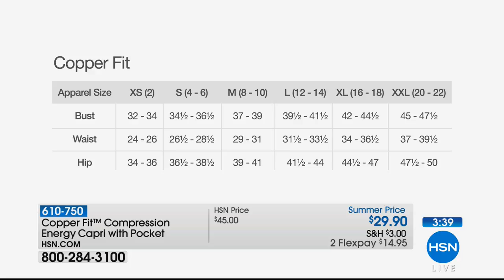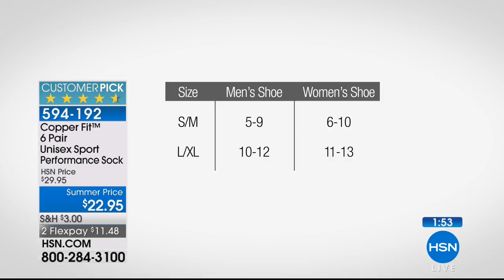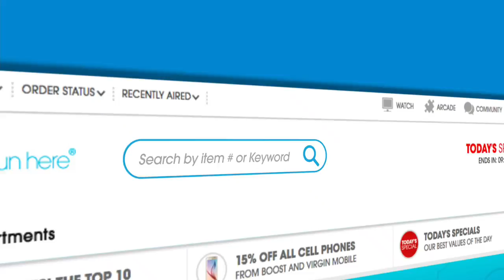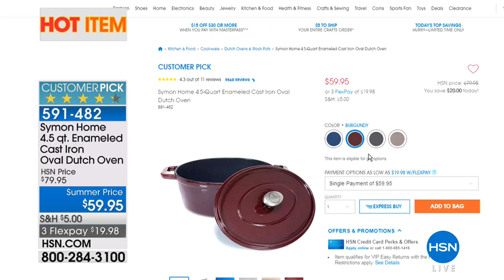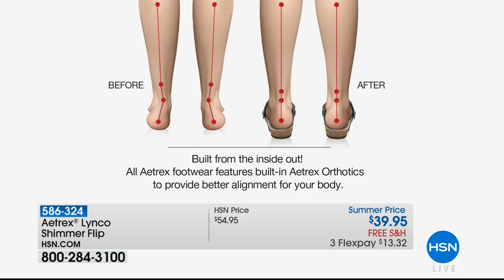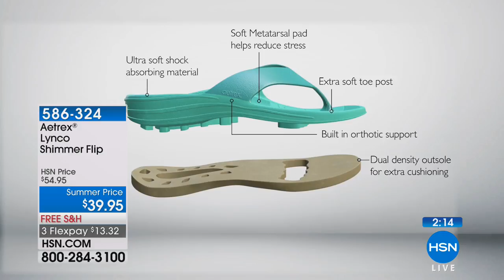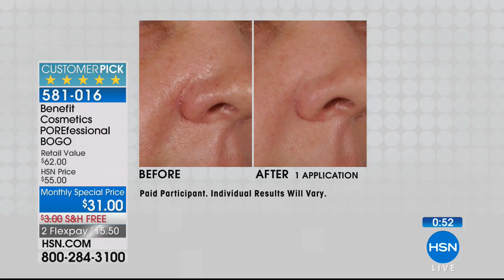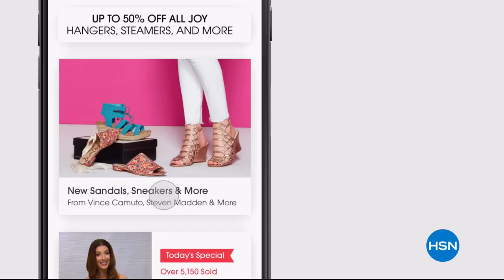HSN | Favorites for Her 05.16.2018 - 01 PM